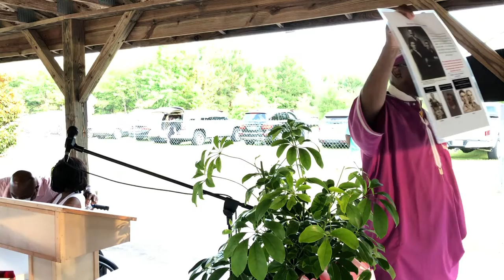Juneteenth and Helping Hands